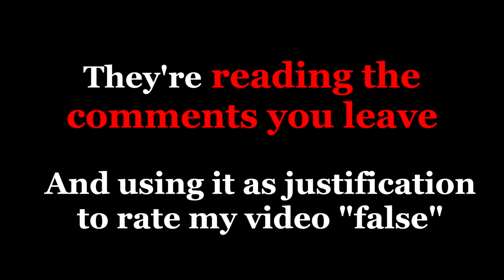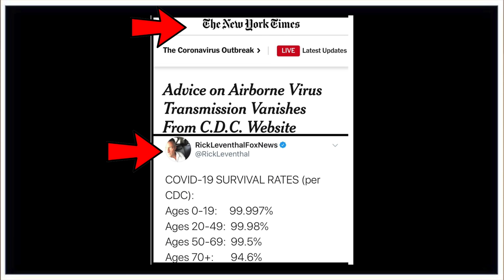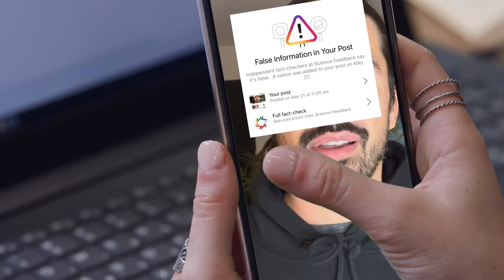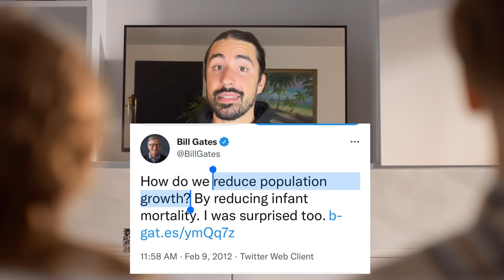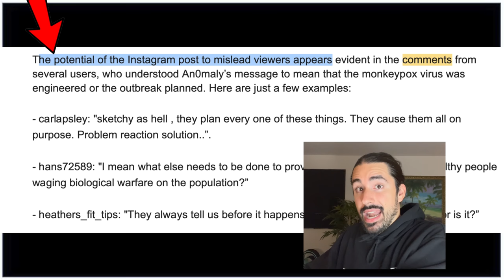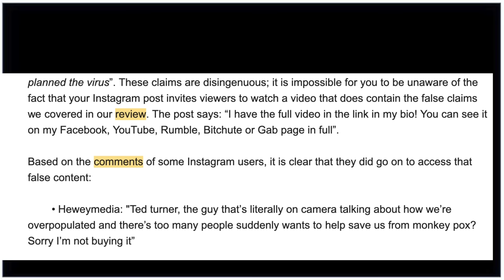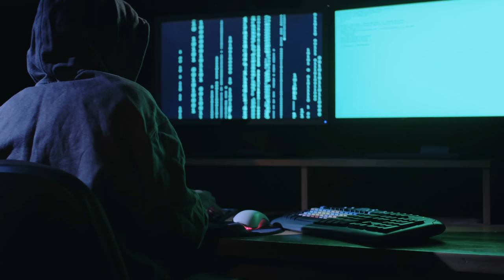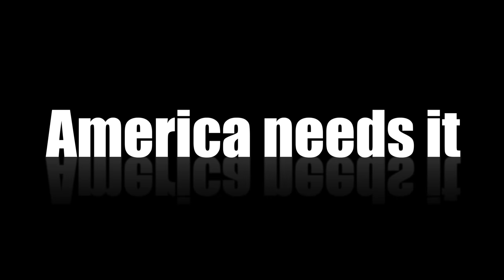Who's Fact-Checking The Fact Checkers? (MINI DOCUMENTARY)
After years of being falsely persecuted by Facebook, Instagram, YouTube, Science Feedback & others, I decided to document history accurately with this self-produced mini-documentary. Who's fact-checking the fact checkers? Clearly no one. When they're wrong & they don't care, what option do you have? My only option left was to let people see for themselves. I can't sit & watch these people take away everything I've built over inaccuracy, exaggerations & biased interpretations.